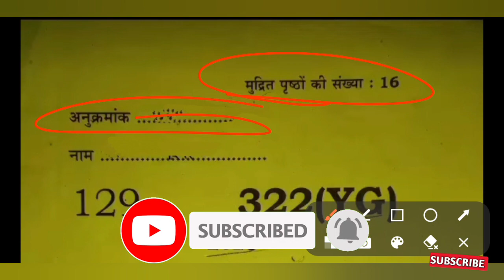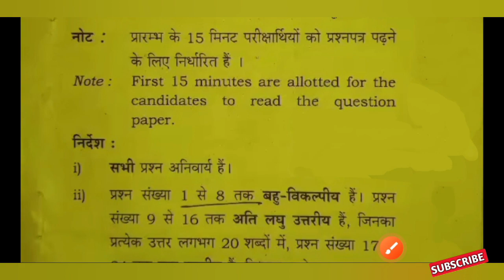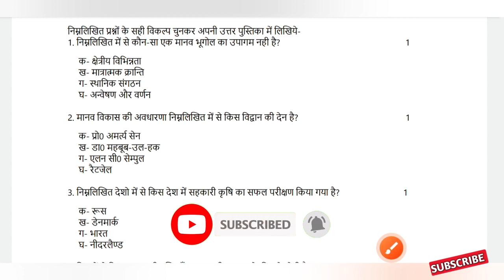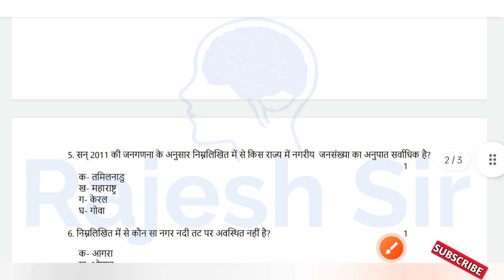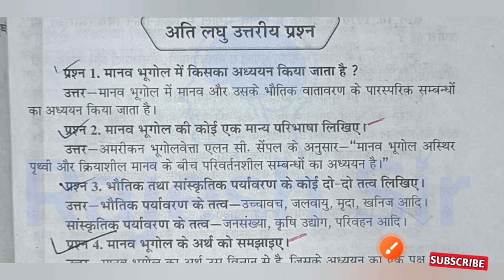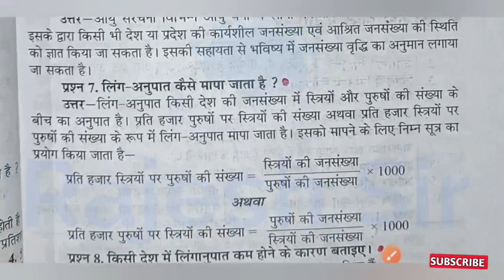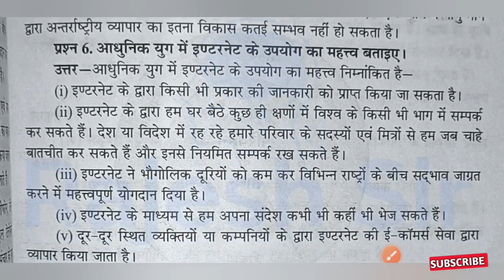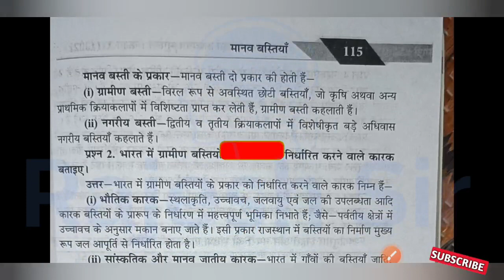up board bhugol ka paper 12th class 2023 | यूपी बोर्ड परीक्षा 2023 कक्षा 12 भूगोल का पेपर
geography paper 2023

geography paper 2023

geography paper 2023

up board class 12 geography model paper 2023

up board bhugol ka paper 12th class 2023

class 12th geography upsc

class 12th geography up board

bhugol 12th class 2023 up board

यूपी बोर्ड परीक्षा 2022 कक्षा दसवीं

अंग्रेजी

Up Board Class 12 Geography Paper Solution 2022 | Class 12 Geography Paper ka hall Up board Paper

Topic Cover -

कक्षा 12 भूगोल मॉडल पेपर 2023 | Up Board Class 12th Geography Model Paper 2023 Important question

यूपी बोर्ड परीक्षा 2023 हिंदी का पेपर

यूपी बोर्ड परीक्षा कब होगी

यूपी बोर्ड परीक्षा 2023 की कब होगी

यूपी बोर्ड परीक्षा की स्कीम

यूपी बोर्ड परीक्षा कब है

यूपी बोर्ड परीक्षा सन 2023

कक्षा 12 भूगोल पाठ 1

कक्षा 12 भूगोल पाठ 1 के प्रश्न उत्तर

कक्षा 12 भूगोल के नोट्स

कक्षा 12 भूगोल प्रैक्टिकल

कक्षा 12 भूगोल पाठ 5

कक्षा 12 भूगोल पाठ 7

कक्षा 12 भूगोल पेपर

कक्षा 12 भूगोल का मॉडल पेपर 2022

कक्षा 12 भूगोल पाठ 6

up board pariksha kab se hai

up board pariksha high school

up board pariksha 2023 bhugol ka paper

up board pariksha copy kaise likhen

up board pariksha hindi ka paper

geography

geography paper

bhugol kaksha 12

bhugol ki paribhasha

bhogol

geography practical class 12

kaksha 12 bhugol

rajesh sir

samanya aadharit vishay ka paper

bhugol 12th class 2023

bhugol ka paper 12th class 12th

bhugol

geography 12th class important

geography class 12 important question

geography ka paper

samanya adharit vishay

geography

geography paper

bhugol

geography ka paper

geography

bhugol ka paper 2023

2023 ka bhugol ka paper

geography 12th class important question

भूगोल का पेपर 12वीं बोर्ड 2023

2023 bhugol ka paper

2023 ka geography ka paper 2023

 up board class 12 geography

inter ka bhugol ka paper

geography paper 12th class

भूगोल का पेपर 2023

bhugol 2023 ka paper

bhugol kaksha 12

google ka paper bhugol ka paper 12th class

bhugol ka paper san 2023

bhugol paper

geography class 12 importat

up board 2023 bhugol ka paper

 2023 ka bhugol paper

 kaksha 12 bhugol

geography class 12th up bogol paper

12 class bhugol ka paper 2023

bhugol ka paper 2013

bhugol ka paper inter kageography ka paper 2023 ka

up board bhugol ka paper

भूगोल

12th board exam 2023 bhugol

bhugol ka paper san 2023 ka

geography paper bhugol ki paribhasha

bhugol ka paper board ka

inter ka paper bhugol ka

भूगोल 12 वीं कक्षा पेपर 2023